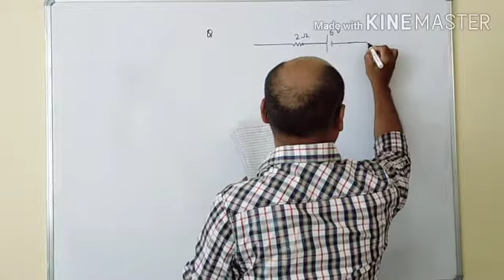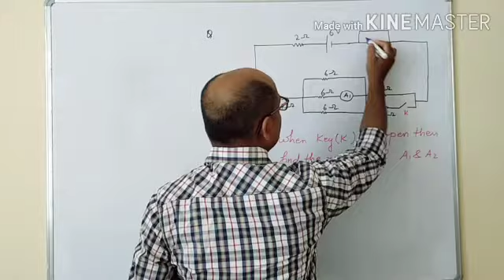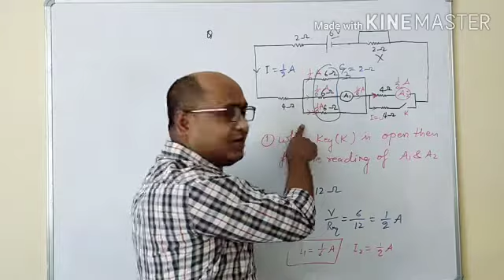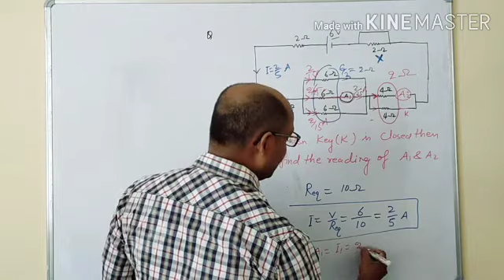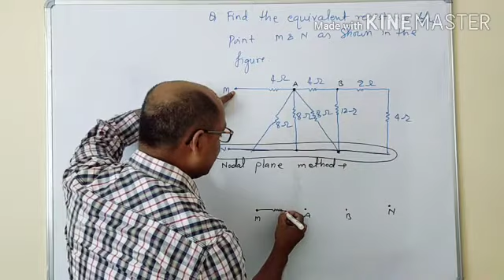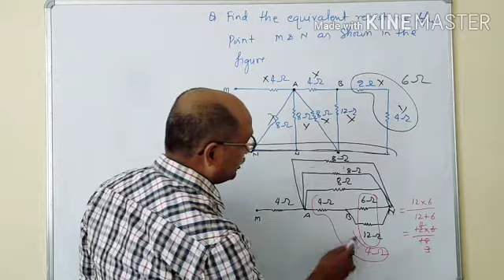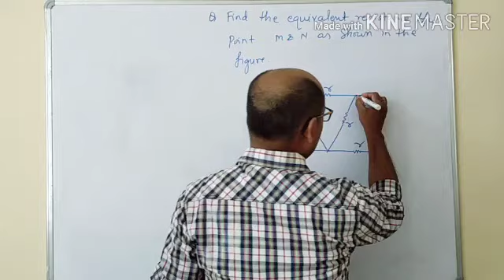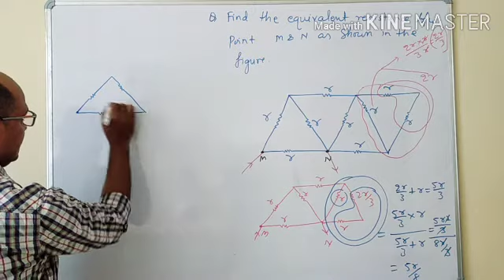current electricity 10 # circuit problem by Sanjay Kumar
in this video you are study circuit problem

questions based on circuit